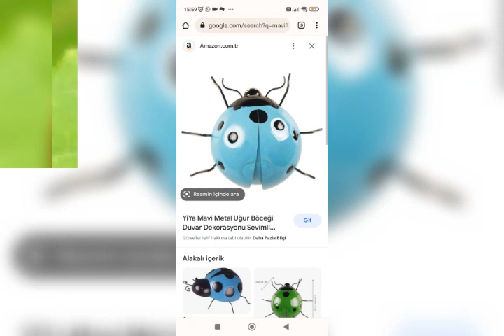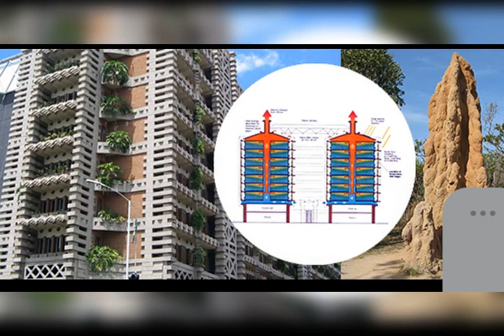Bu böceklerin şeklinden kimler motosiklet,araba,kamyon 8ş makinası,robot,oyuncak tasarımı yapabilir?